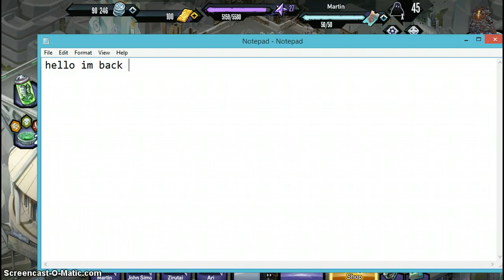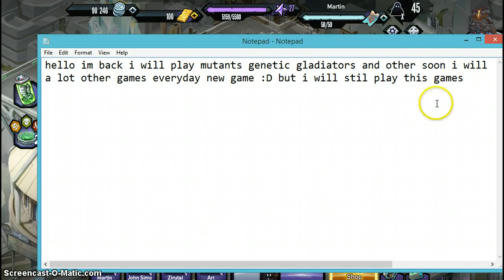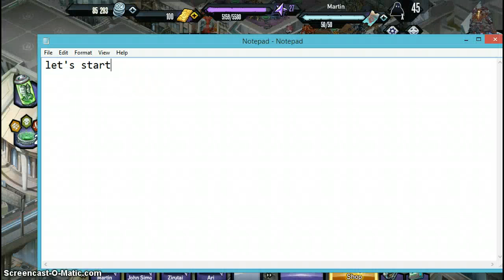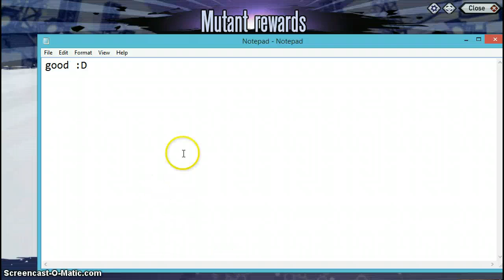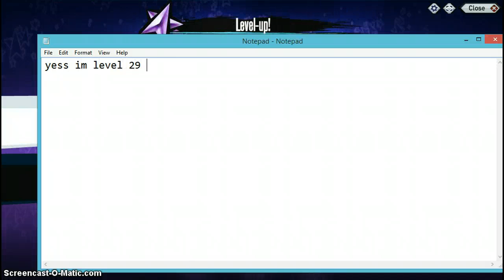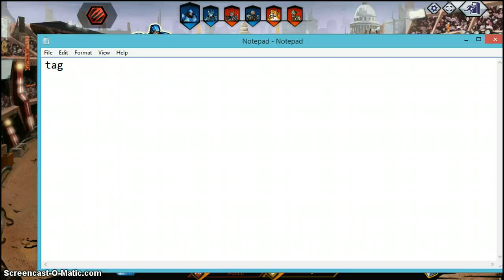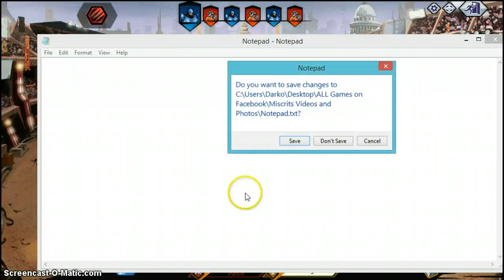Mutants Genetic Gladiators (Part 1) Fight for Token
this is Mutants Genetic Gladiators (part 1) subsribe and like for more dungeon rampage videos and a lot other games